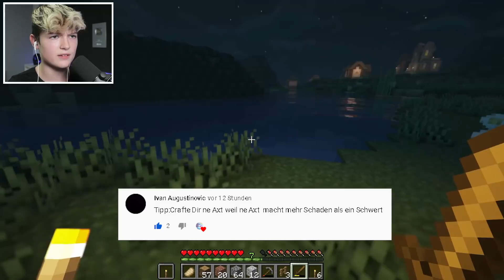WIR KLAUEN HEIMLICH... aber pssst 🤫 #2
WIR KLAUEN HEIMLICH... aber pssst 🤫 in Minecrfat survival

Mit dabei🔥 @Benesy @geloescht291

-Social Media-

🔴INFOS ZUM LETZTEN FORTNITE VIDEO🔴

Alles fing an das Ich das Mädchen / Gamergirl Vivii​ ​ in Random Duos
in Fortnite Battle Royale fand. Zu der Zeit war Fortnite chapter 2 Season 5.
Sie war mega nett und Zockt auch gern Privat. Sie selber spielt Fortnite schon seit den OG Zeiten, aber sie ist keine OG Klan Anfürherin oder Mobberin, aber SIE wird von einem Jungen aus ihrer Klasse gemobbt. Zum bsp. werden Bilder von ihr auf TikTok, Instagram,Twitter Snapchat etc hochgeladen und damit dann Fertig gemacht, aber das ist nicht das einzige auch in der Schule geht es weiter. Als ich dann mit ihr Fn zocken wollte, und sie für eine Runde Duo eingeladen habe, war sie schon wieder Mega Traurig. Deshalb habe ich ihr Gratis einen Skin aus dem Itemshop geschenkt. Damit ihr Fortnite Account noch krasser wird. Nur schade das sie keinen Renegade Raider oder andere krasse OG Skins wie Og Ghoul oder Aerial Assault Trooper hat. Aber dafür hat sie trotzdem richtig Geile Skins. Aber ich will nicht zu sehr vom Thema abweichen. Jedenfalls wurde Sie mehrmals in der Duo Runde von einem Fremden Jungen angerufen. Er hat richtig Stress gemacht und hat sie auch bedroht.
Ich versuchte Vivii aufzumuntern aber sie war nicht zu retten. Deshalb habe ich mir EhrenBruder @Flakezc​ dazu geholt, in der Hoffnung das er Ihr helfen kann, aber das war auch nicht wirklich eine Lösung. Schließlich wollte ich nicht das es schon wieder Komplett Eskaliert. Und sie dann irgendwie Fortnite oder so auf ihrer Ps4 oder Ps5 löscht. Sie wollte auch nicht wirklich darüber reden, das Sie gemobbt wird und so. Aber ich versuchte zusammen NoSkin Flakezc mit allen Mitteln Sie irgendwie aus der Sache hinaus zu helfen, aber sie stritt alles ab. Nun weiß ich nicht ob ich das Mädchen einfach in Ruhe lassen soll, schließlich habe ich immer noch nicht das Date, und das ist echt Schei**.
Ich weiß absolut nicht wie es weiter geht, und ob es überhaupt weiter geht, schreibt deshalb unbedingt  in die Kommentare ob ich sie gehen lassen soll?
Jetzt wollte ich einfach mal ein Neues Mädchen kennenlernen, und Spielte deshalb eine Runde Random Duos. Und traf einfach dieses Mädchen...😨,
Jetzt wollte ich sie mit Peinlichen Anmachsprüchen klären.

🔥Checkt die anderen *VIDEOS* auch ab 😨

*SIE* Küsst ihn *HEIMLICH* vor meinen AUGEN😨 Fortnite Story | Fortnite Kurzfilm

⚡Ich mache *EINEN TAG* alles was Sie sagt🔴 *RENEGADE RAIDER ACC* löschen, Haare färben...

*MÄDCHEN* geht mir heimlich *FREMD*😨 mit *RENEGADE RAIDER* doch ich war...[EMOTIONAL] Fortnite 🔴

Ich *ERWISCHE* Sie HEIMLICH beim...😨 Mit einem *FREMDEN* Jungen | ES ESKALIERT KOMPLETT🔴 Fortnite

⚡Ich ruiniere mein *DATE* mit ihr💖 Durch PRANKS😨 | ES ESKALIERT, Sie will 1 VS 1 gegen mich Fortnite

⚡Ich mache *EINEN TAG* alles was Sie sagt🔴 *RENEGADE RAIDER ACC* löschen, Haare färben... Fortnite

⚡Fortnite *RENEGADE RAIDER* Season 0🏆  Account mit allen 🔴OG Skins von TikTok bekommen... [KRANK]

💖Ich kläre ihre *HANDYNUMMER* mit Süßer ,,MÄDCHEN" Stimme | Sie rastet komplett aus⚡[PRANK] Fortnite

Ich *VERARSCHE* zwei Süße NoSkins😨, mit *MÄDCHEN STIMME* | Sie wollen mir SKIN Schenken | Fortnite

Sie klären mir ein *DATE* 😨 mit süßen MÄDCHEN | Ich pranke Sie mit Soundboard📛

FREUNDIN Spielt das erste mal GTA 5, Ich kaufe ihr 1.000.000 $ AUTO und Sie geht FREMD in GTA 5 RP!

Ich treffe dieses neue *Mädchen*🥵 in Random Duos. Mit Renegade Raider und wir haben... 😏